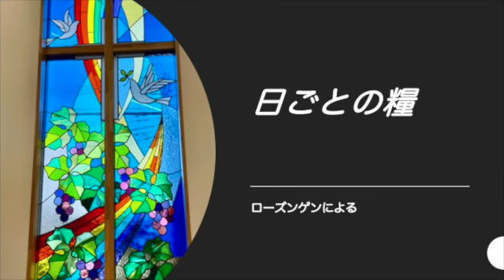【日ごとの糧をご一緒に】2022年1月26日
2022年１月26日

あなたの僕らが御業を仰ぎ
子らもあなたの威光を仰ぐことが
できますように。
（詩編90篇16節）

言は肉となって、わたしたちの間に宿られた。
わたしたちはその栄光を見た。
それは父の独り子としての栄光であって、
恵みと真理とに満ちていた。
（ヨハネによる福音書1章14節）
イエス様は父なる神様の輝きをしっかり保ち、
その言葉と生き方の中に「恵みと真理」が満ち溢れるような
形でそれを証しされました。
旧約の詩編の祈りは、神のしもべたちが神様の御業（みわざ）を
体験し、感動し、礼拝することができるように、またその子供たちも
親の出来事にならって、神の恵みを知り、礼拝者として
生きられますようにという祈りです。

イエス様が父なる神の光をしっかり受け止めて、それを反映
させつつ生きたように、わたしたちも神様の恵みをしっかり
受け止めて、その温かい愛のなかで安息し、その祝福を
分かち合うことで神の恵みは役割を発揮します。

まずは、自らが光をしっかり受けること、そして、その祝福が
子供にも伝わり、ともに神を礼拝すること。
さらに、そこでの祝福を関わる人たちとの生活の中で無理にではなく
見栄からでもなく、自然に生きることで光と祝福が溢れ出る
ような日々を旧約の詩人は祈っています。